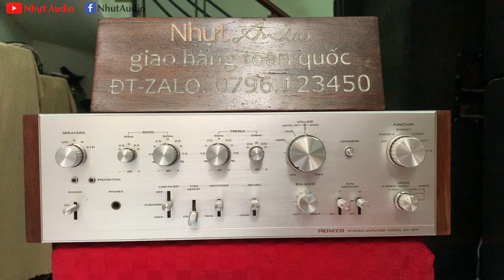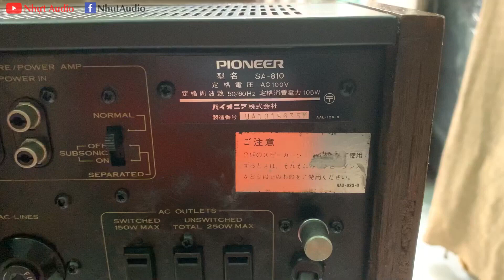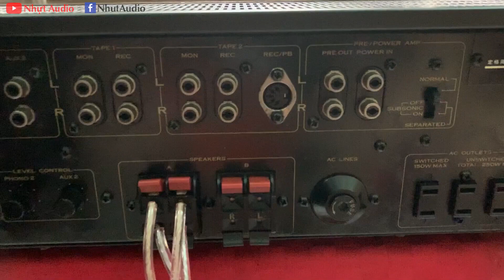AMPLY CỔ PIONEER 810, CHẠY 4 SÒ SẮT, XUẤT ÂM TỤ, NHẠC VÀNG MIỄN CHÊ LUÔN AE (6TR) NHỰT AUDIO